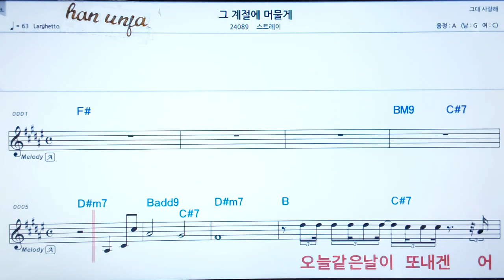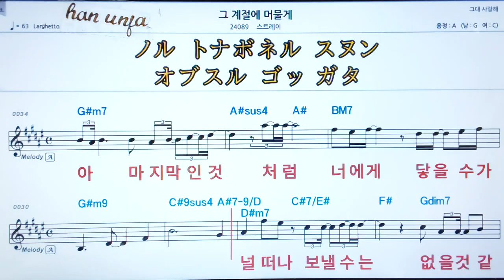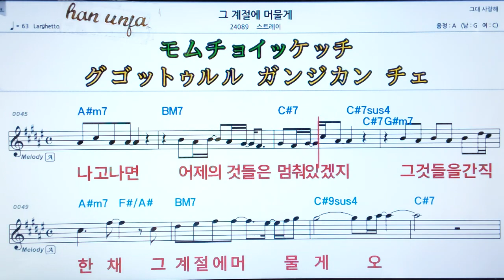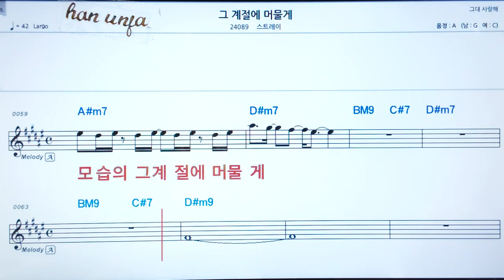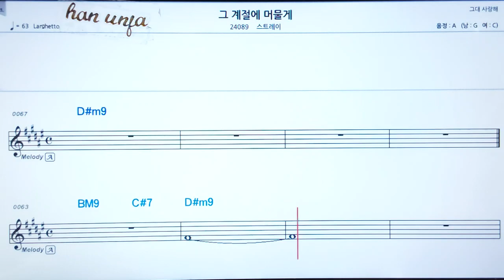💖그 계절에 머물게/스트레이키즈 👍MR,가라오케 악보 코드 가사 ,Karaoke반주